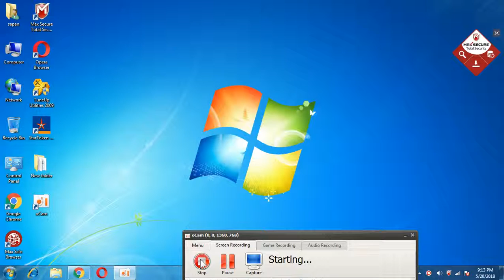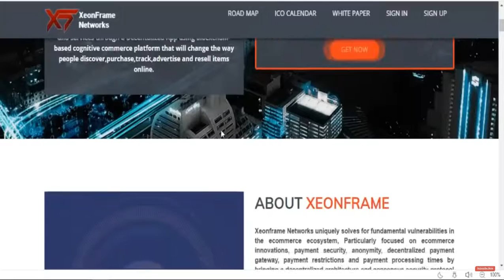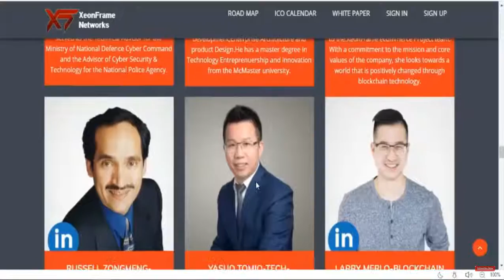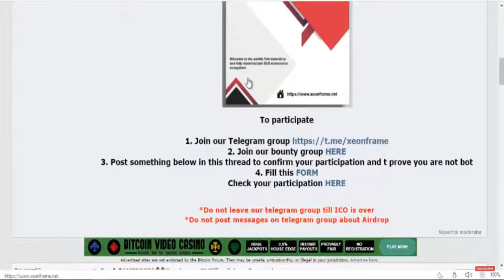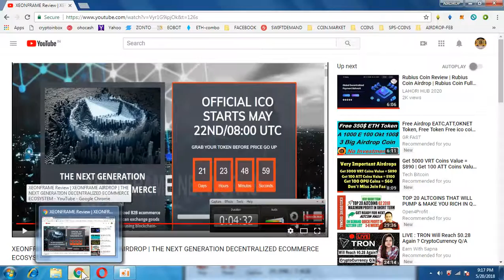XEONFRAME ECOSYSTEM AIRDROP AND ICO || LEGIT PROJECT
1) BOOKMARK MY SITE FOR TOKEN UPDATE ABOUT EXCHANGE

     PQlI22dostomA
3) JOIN MY TELEGRAM CHANEL FOR TOKEN EXCHANGE :